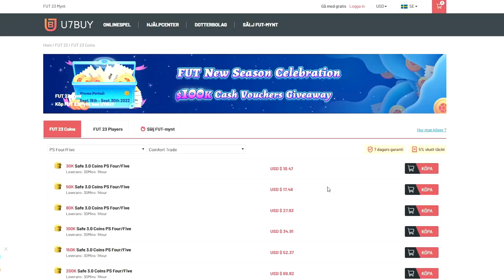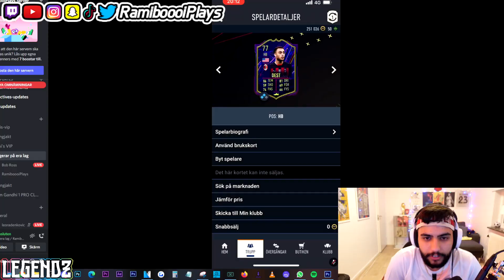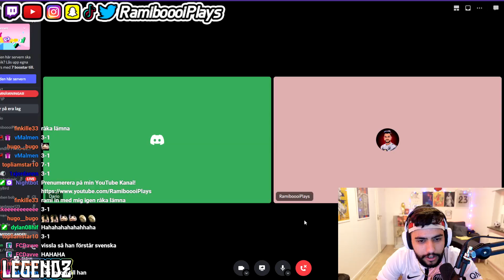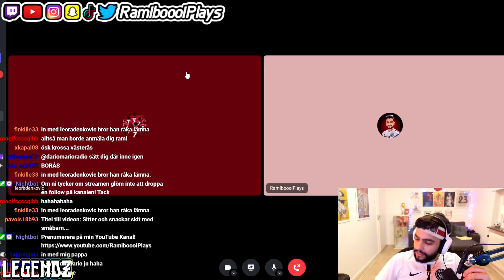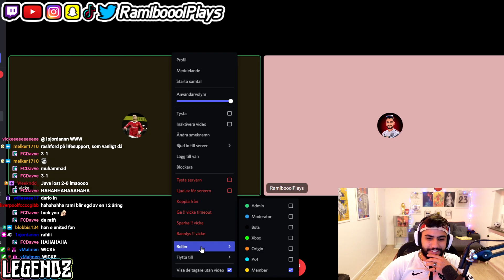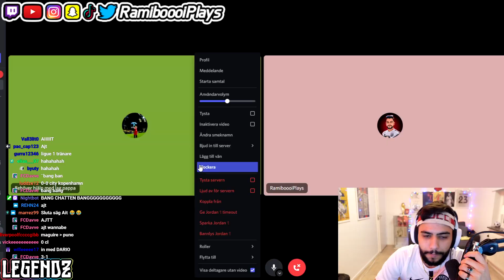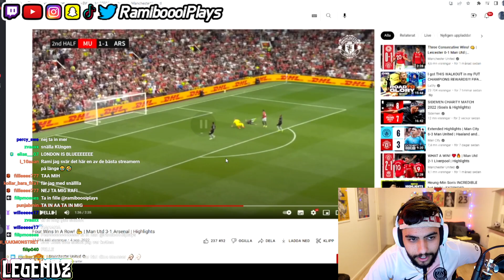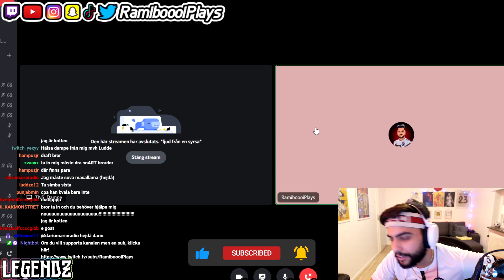Reagerar på era sjuka WL LAG (Men Genom Discord) - FIFA 23 PÅ SVENSKA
U7BUY:
► Spara 5% på FUT Coins när du använder koden “Rami” hos